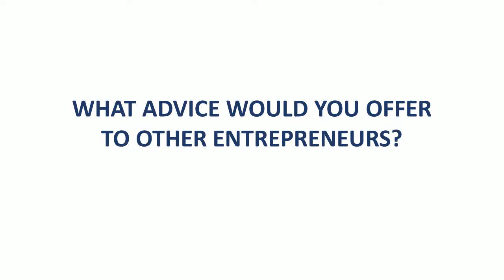FACES of Flint & Genesee Business: Ryan Garza of Pop Mod Photo